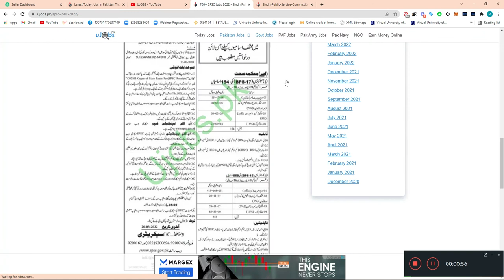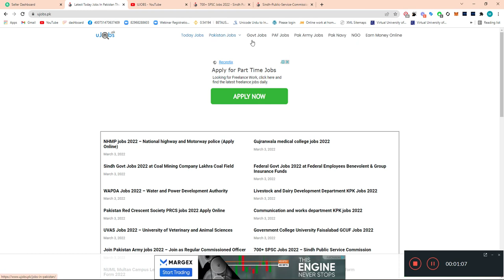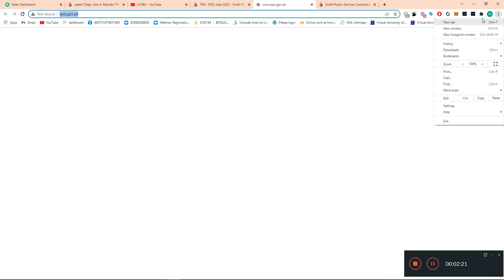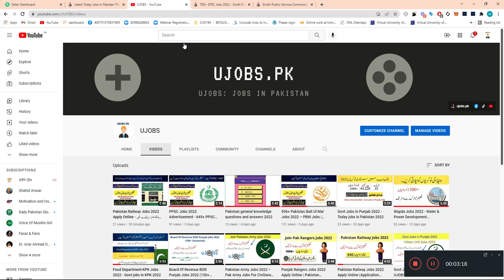700+ SPSC Jobs 2022 – Sindh Public Service Commission - Today jobs in Pakistan | Govt Jobs 2022